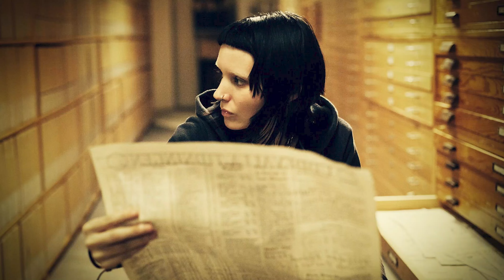The Greatest Crime Movies Ever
The Crime Film Genre is packed with some all time classics like HEAT, The Godfather, Goodfellas and Chinatown plus a ton of modern greats like Gone Girl, The Place Beyond The Pines, In Bruges and many more! Let's dive into our favorites...

Audio Engineer:
Jacob Kossler